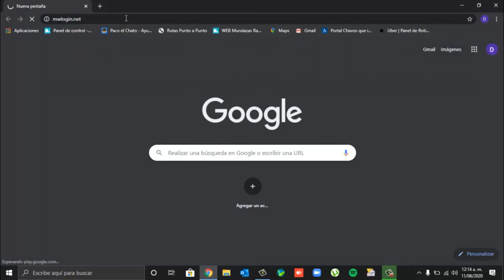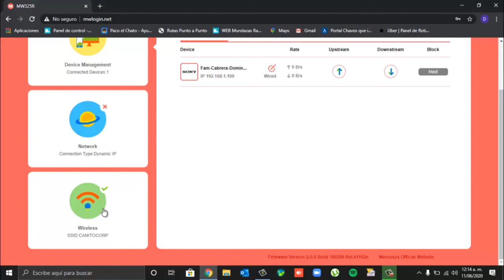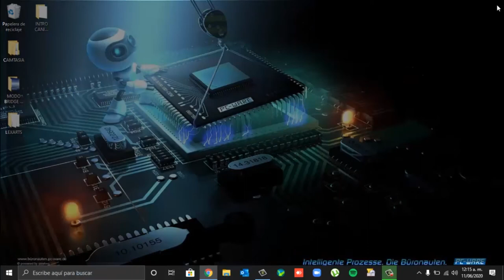Cambio contraseña: Router Mercusys MW305R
MERCUSYS - ¿Cómo cambiar la contraseña de la red inalámbrica?

Siga el paso a continuación, aquí toma MW305R como demostración:
Vaya a la página Básic Wireless. Encienda la conexión inalámbrica y luego ingrese su nueva contraseña inalámbrica en el recuadro que dice password.

Si ha cambiado la contraseña inalámbrica, haga clic en el botón Guardar. Entonces la nueva contraseña tendrá efecto.